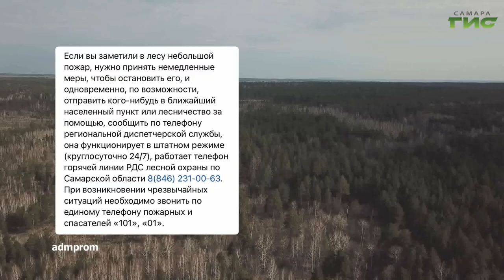О чем пишут в самарских Telegram-каналах